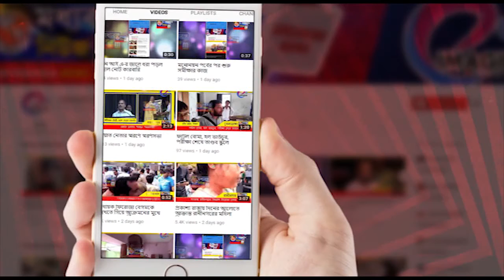পুলওয়ামা কান্ডে মিছিল পেনশনভোগীদের